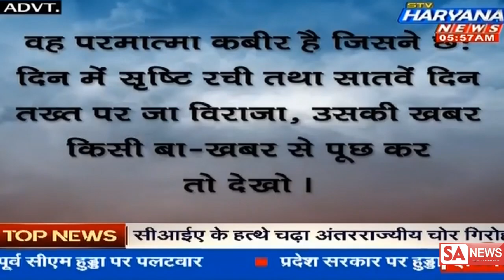STV Haryana News 21-10-2018 || Episode 1007 || Spiritual Leader Sant Rampal Ji Maharaj